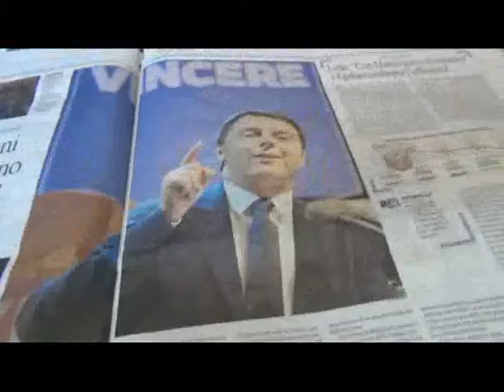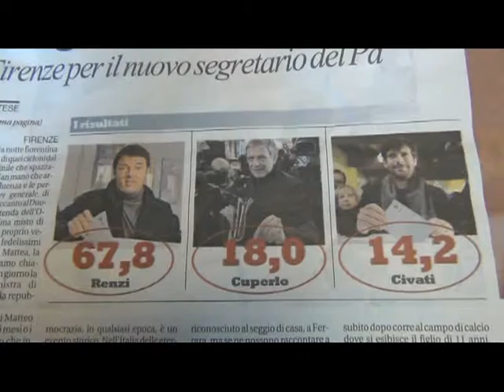Primarie Pd, anche a Messina vittoria netta di Renzi